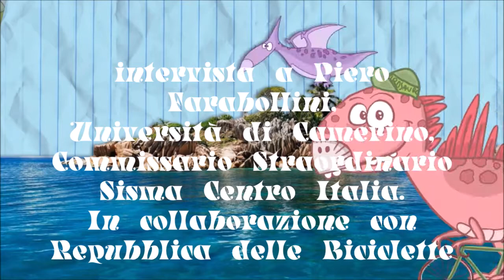Intervista a Piero Farabollini Università di Camerino GeoloGiro 101 in collaborazione con Repubbli